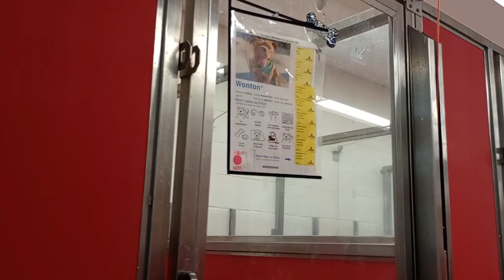Ninja 6y A622214 kennel 29 & neighbor Wonton 5y A819152 kennel 30 pod 2 was amazing PACC shelter 529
I'm sure it was just a coincidence but Wonton 5y A819152 kennel 30 pod 2 PACC shelter  remained wonderfully groovy. Shucks, even neighbor across the way Trish, from Sheen 4y A828066 Trish 2y A839181 kennel 44 pod 2 PACC shelter, even kept her composure all along pretty well while I was fairly close by. We'll see how Wonton, Trish and the rest of them act when I see them again in a few days.